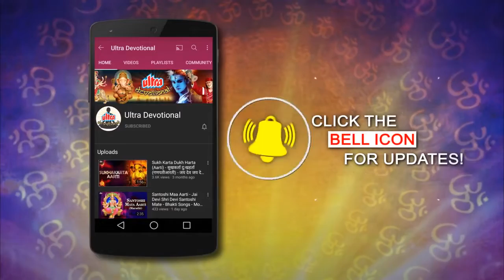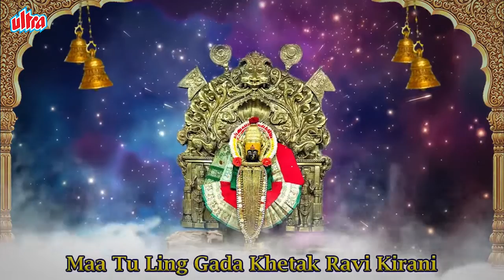मार्गशीर्ष महिन्यातील श्री वैभवलक्ष्मीची आरती | Vaibhavlaxmi Aarti | श्री महालक्ष्मीची आरती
Credits
Album - Shri Vaibhavlaxmi Vrat Katha
Song - Vaibhavlakshmi Aarti
Singer - Priya Mayekar
Composer - Dharmen Padiya
Lyrics - Shasi Kant Nalavde